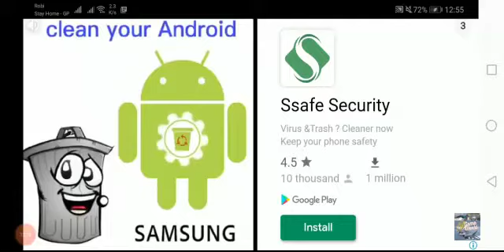Airplane Flight Pilot Simulator (AFPS). The Beautiful Game play by Android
A awesome game play by Android Mobile and recorded by software. A Airplane Flight Pilot Simulator (AFPS). The Beautiful Android Game. This flight flying from a Airport to another airport and takeoff in the runway. Than leave the passengers and find the more Stars.